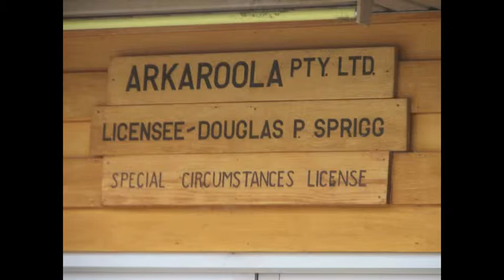Breakout to Birdsville - Part 4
The Vehicle Components Product Evaluation team set out once more on an outback testing mission to prove that their products are more than adequate for Australias outback conditions.

Vehicle Components are setting the Standard for Caravan and Trailer Suspensions and Couplings.